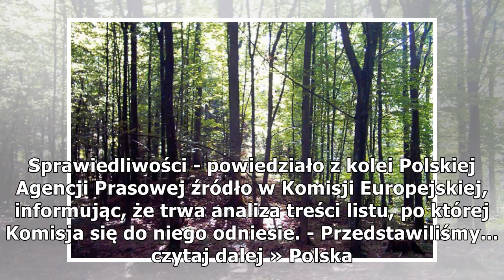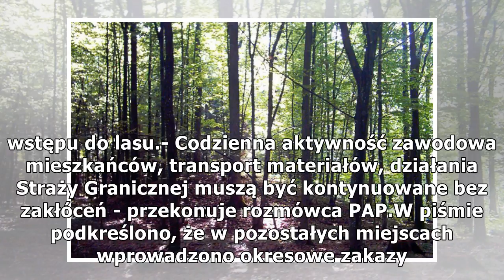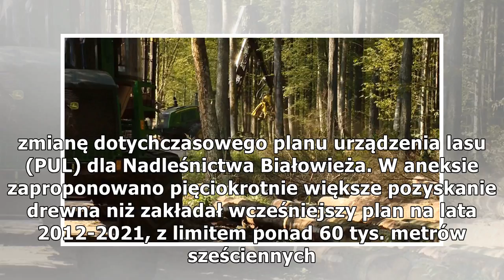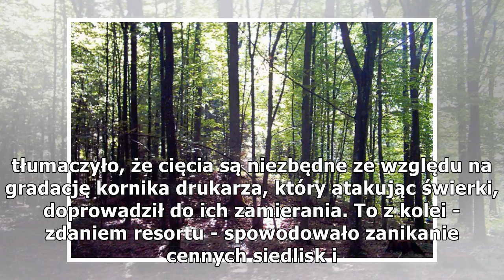Polska wysłała do Komisji list w sprawie Puszczy Białowieskiej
zobacz więcej wideo » Foto: tvn24 | Na początku stycznia doszło do zmiany na stanowisku ministra środowiska (Polska i Świat z 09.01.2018)- Komisja Europejska jest w kontakcie z polskimi władzami, żeby wyjaśnić to, w jaki sposób wyrok Trybunału Spra...